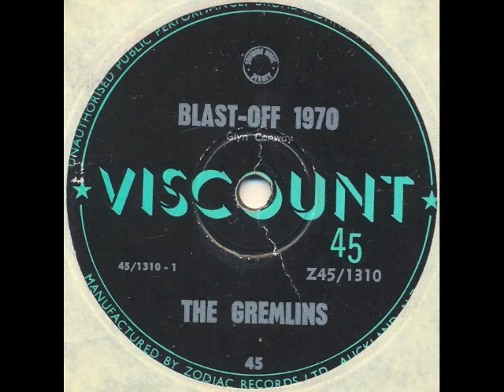Gremlins - Blast-off 1970 (NZ mod psych)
Great slice of rare New Zeeland mod psych. Condition is so-so, so please have patience with the crackle at the beginning.